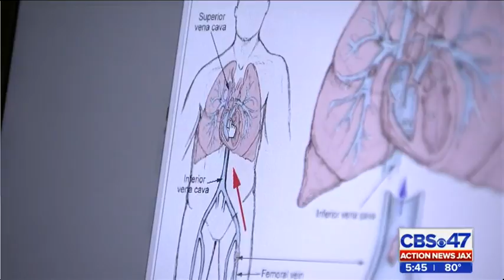youtube video #-9hHSxWmC7A